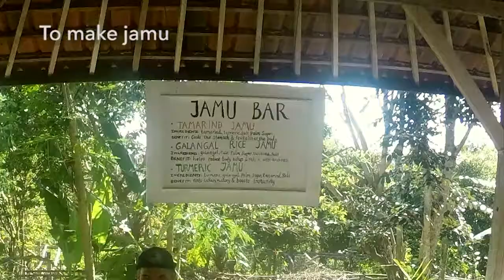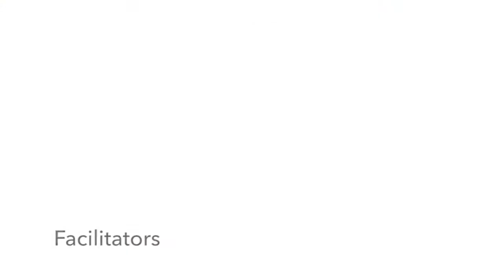“How to Make Jamu” /// Stop-Motion Animation /// Bali, Indonesia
Jamu is a traditional Balinese medicine drink in Indonesia. Together with a group of orphaned children for the Bali Life Foundation, we produced a video on how to make this healthy drink.

With the rise of unsustainable tourism, Balinese culture is exploited daily. Our video promotes cultural preservation of coastal communities in the wake of such tourism.

This was the first time our youth participants had ever experienced an audiovisual workshop; holding cameras, recording audio, and taking pictures. Thank you to Soul Surf Project Bali and the ROLE Foundation for all the behind the scenes production!